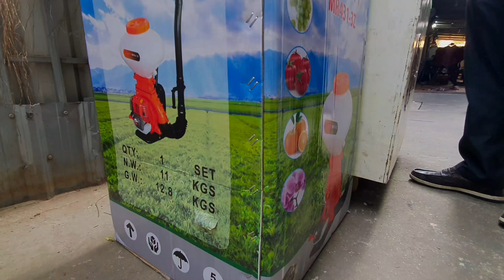MARATA MR431-3Z | Low sprayer | Gasoline engine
Welcome to Channel Khon_Roth TV, which shows the repair and demonstration of gasoline and diesel engines, fertilizer spraying, grass cutting and cruises.